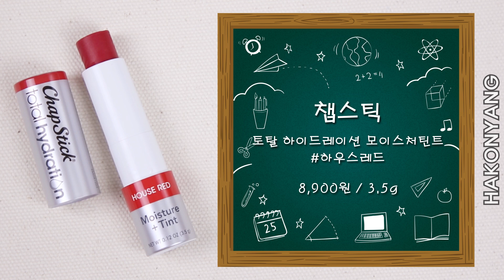"벌점" 1도 없어! 우리 학교 공식 메이크업ㅣ#우리실제모습 쌤이정도는봐주세요 학생메이크업 ㅣ[ 하코냥/Hakonyang ]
안녕하세요!! 하코냥입니다~~

여러분!!! 새학기 재미나게 보내고 계신가용???
이쯤되면 슬슬 학교 분위기에도 적응하고 친구들도 많이 사귀었을텐데!!
우리에게 중요한게 하나있었죠!!!

바로 교.칙.파.악.

여러분들이 충분히 여러분들 학교마다의 교칙을 파악했을거라고 생각하고!! 오늘은 "벌점" 1도 받지않을 메이크업을 준비해왔어용!!!크으...저 칭찬해주세요!!!

할건 충분히 하지만 쌤들이 우리 코앞에 오셔도 갸우뚱하고 넘어가실 바로 그 메이크업!!!

얼른 영상에서 확인하고 여러분들도 따라해보세용!! 쌤들이 갸우뚱하고 넘어가주실거예요~~키키키

[제품 정보]

*오렌즈 폴라
OLENS Polla
 가격 : 10,000원 / 그래픽 직경 : 13.3mm

*킵쿨 오션 하이드레이팅 젤 크림
 KEEP COOL AND OCEAN HYDRATING GEL CREAM
 가격 : 20,000원 / 용량 : 50ml

*닥터영 퓨어 화이트 크림
 Dr.Young PURE WHITE CREAM
 가격 : 34,000원 / 용량 : 50ml

*이글립스 터치 온 터치 플래쉬 컨투어
 EGLIPS TOUCH ON TOUCH FLASH CONTOUR
 가격 : 14,000원 / 용량 : 4g*2

*이글립스 터치 온 터치 플래쉬 글리터 G2 봄빛
 EGLIPS TOUCH ON TOUCH FLASH GLITTER G2

*미샤 니어스킨 마데카놀 멀티밤
 MISSHA NEAR SKIN Madecanol MULTI BALM
 가격 : 9,800원 / 용량 : 18g

*BCL 메이크매니아 데이터 펜슬 젤 아이라이너
BCL Makemania DATA Pencil GEL LINER Deep Brown
 가격 : 19,000원 / 용량 : 0.3g

*스킨푸드 초코 파우더 브로우 우드 펜슬 1호 라이트 브라운
 SKINFOOD Choco Powder Brow Wood Pencil #1
 가격 : 3,000원 / 용량 : 0.2g

*스위트 9월호 부록 - 립앤치크 01 사에코
 SWEET PINK 01

*챕스틱 토탈 하이드레이션 모이스처틴트
Chap Stick Total Hydration moisture+tint HOUSE RED
 가격 : 8,900원 / 용량 : 3.5g

[음악 정보]